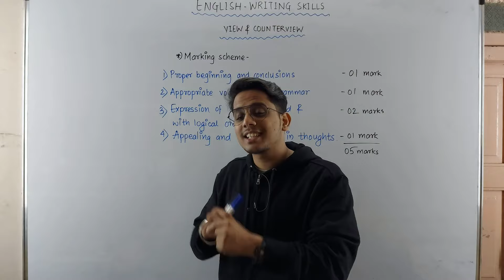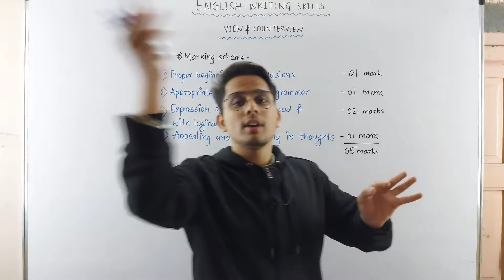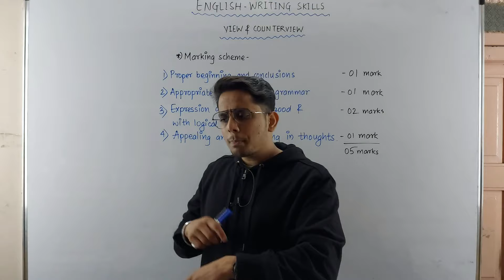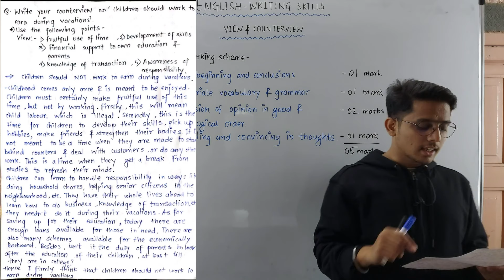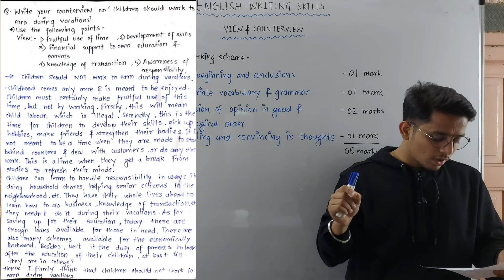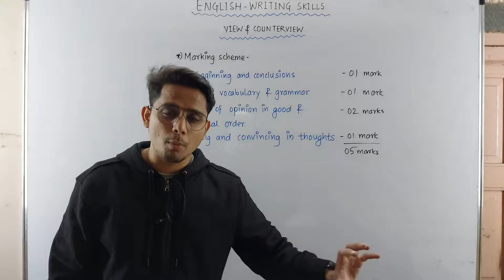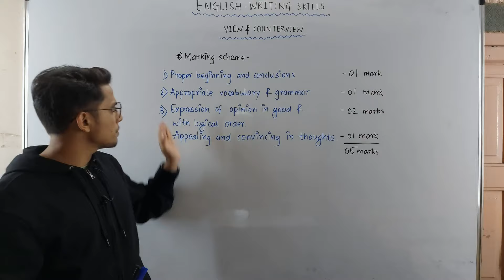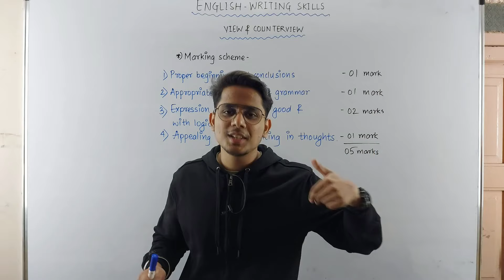VIEW AND COUNTERVIEW | ENGLISH WRITING SKILLS | CLASS 10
In this video, you will see  "VIEW AND COUNTERVIEW" in English Writing skills for students of Maharashtra board. This VIDEO will help you to understand the topic "VIEW AND COUNTERVIEW".
Video is explained in Hindi to make sure that all the students in Maharashtra state will understand the video easily.